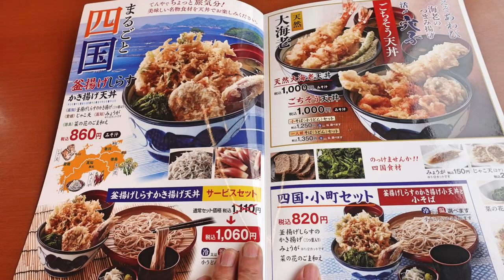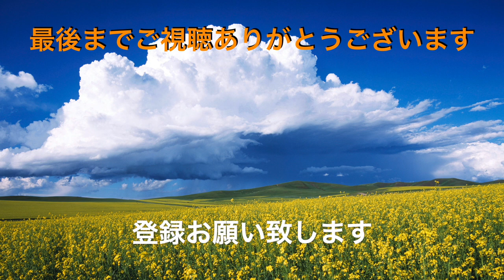【天丼てんや】③ 四国名物天丼（釜揚げしらすかき揚げ）を食す ＃1061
天丼てんやハーバーシティー蘇我店で四国の名物天の天丼を板がいてきました、6月に高知県に行くので美味しさ体験です。